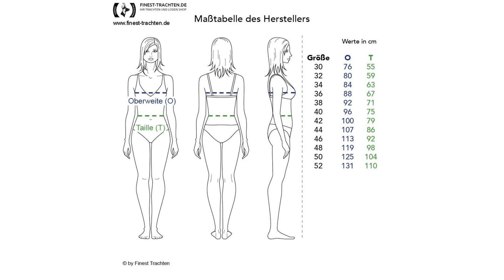Finest-Trachten.de: Mini Dirndl Agnes in Bordeaux von Krüger Dirndl